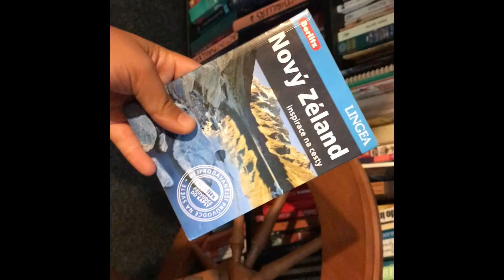1.4. - Wanaka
VAROVÁNÍ!
Videa točíme se záměrem informovat naše maminky a babičky, že máme co jíst, máme kde spát a že se na tom Zélandu vlastně nemáme tak špatně. K našemu překvapení to sledují i naši kamarádi (což nám dělá velkou radost!), kteří (snad!) ví, že si ze sebe a z věcí okolo rádi děláme srandu a neberou (snad!) všechno co říkáme vážně. Pokud nespadáš ani do jedný výše zmíněný skupiny, tak tě tu vítáme a teď už i ty víš (snad!), že si ze sebe a z věcí okolo rádi děláme srandu, a proto ani ty neber všechno co říkáme vážně.